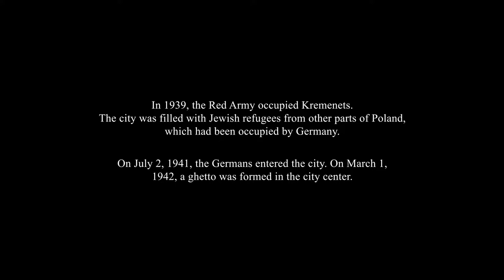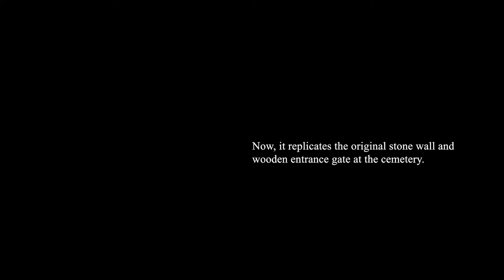Our special project for 2017 – Kremenets Jewish Cemetery, Ukraine